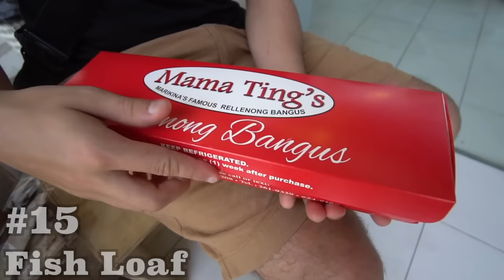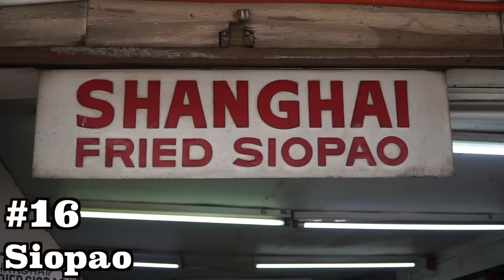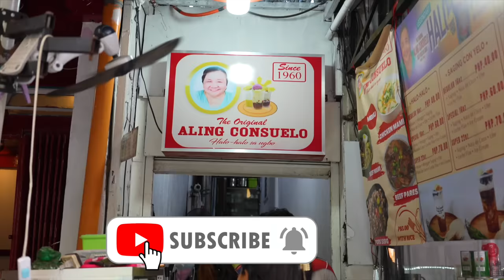21 Filipino STREET FOODS Across Manila 🇵🇭 ULTIMATE Guide to Eating Manila Street Food!!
The capital of The Philippines, Manila, offers the largest selection of street food from across the islands! This is the TOP 21 FILIPINO STREET FOODS to try in Manila!! If you enjoyed this compilation let me know what country or city you'd like to see me do next in the comments!